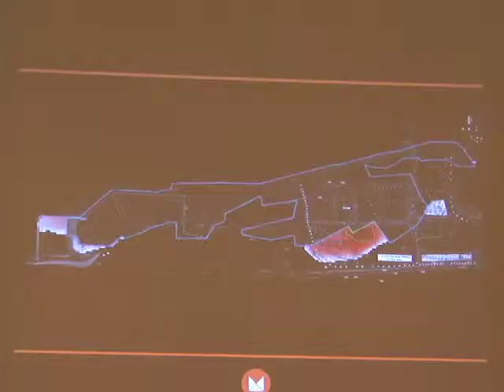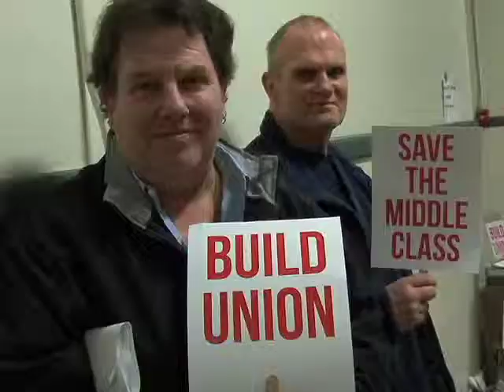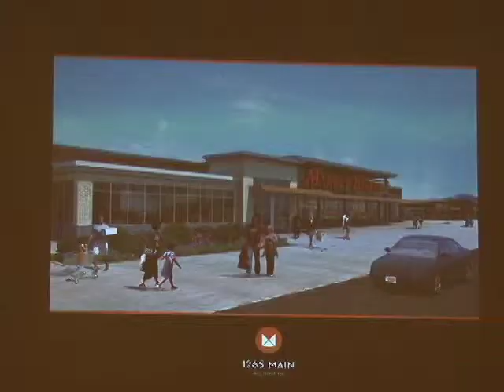Residents Grill Polaroid Reps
Waltham Newswatch, January 31, 2013
Reps for a proposed mall and office development receive a rude awakening during a packed community meeting at Government Center in Waltham.